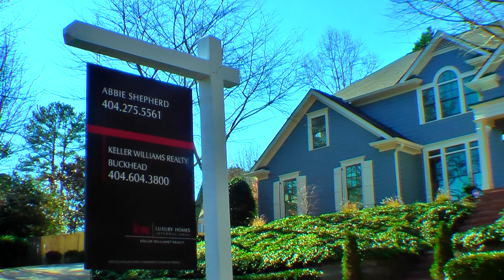Monthly Market Analysis with abbieagent - The Atlanta Housing Market is Hot!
The housing market is hot in Atlanta right now!